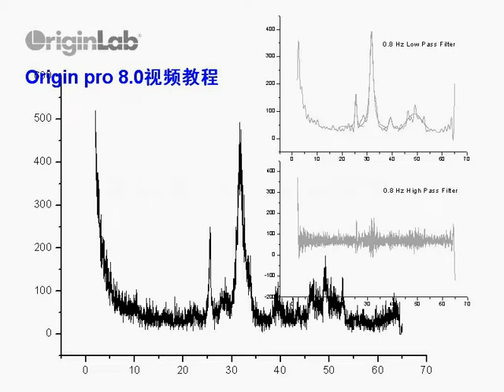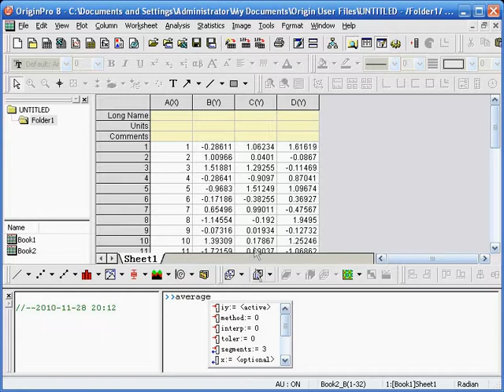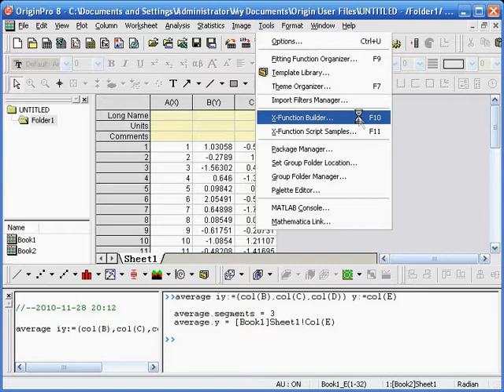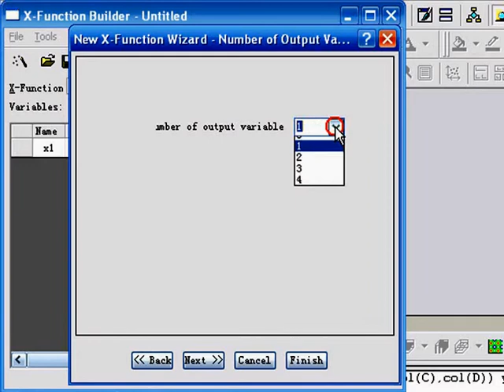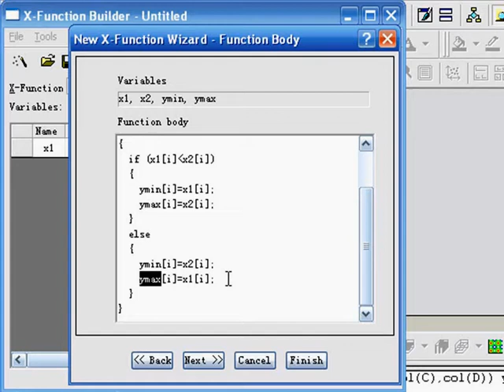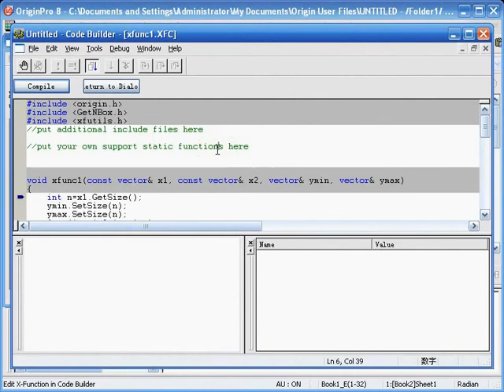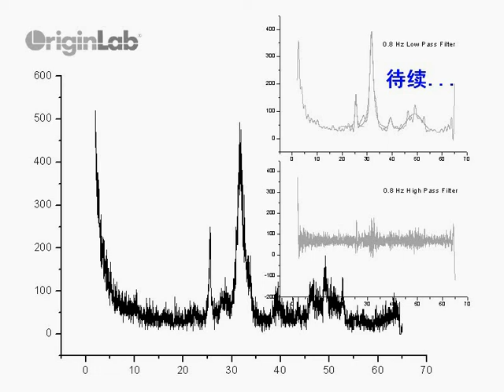64 X Function框架